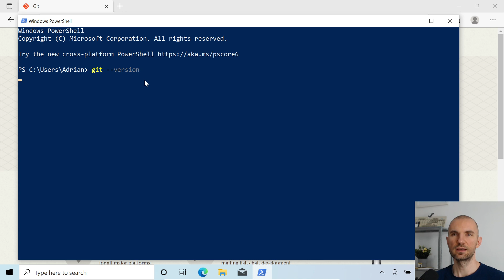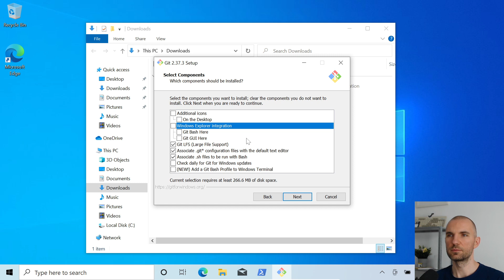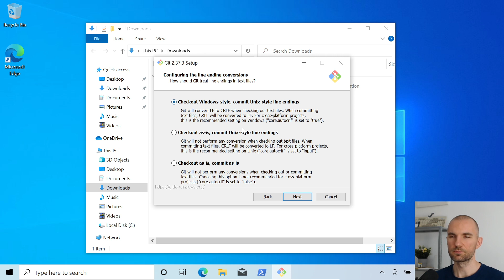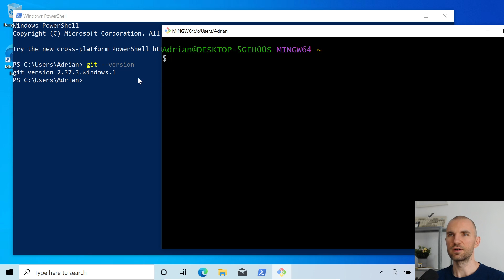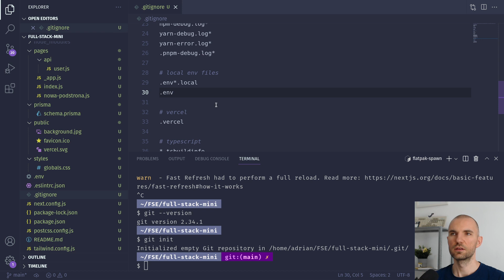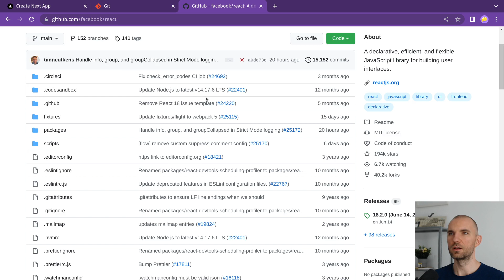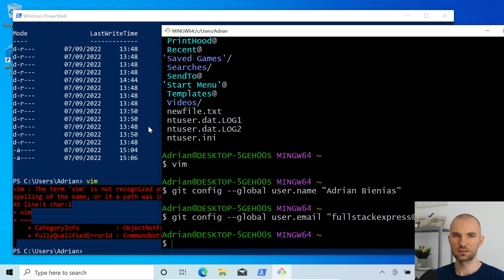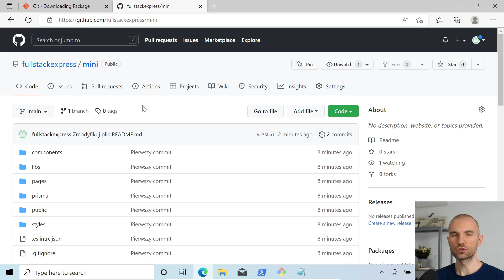Mini projekt z Next.js - 5/7 system kontroli wersji git i serwis github